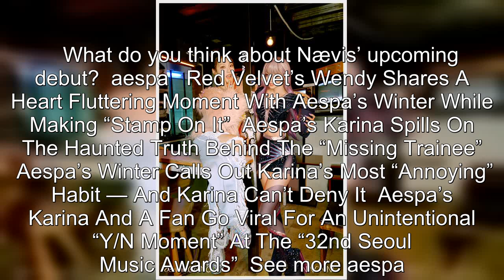Netizens Have Mixed Reactions To aespa AI Nævis's Upcoming Official Debut